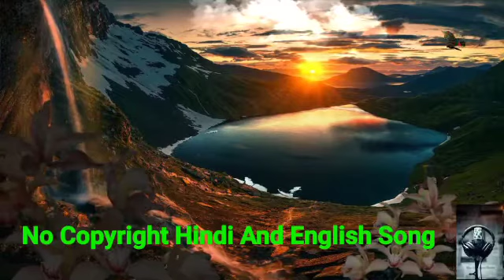Maari 2 BGM - No Copyright Tamil Movie BGM | NCS Free Music